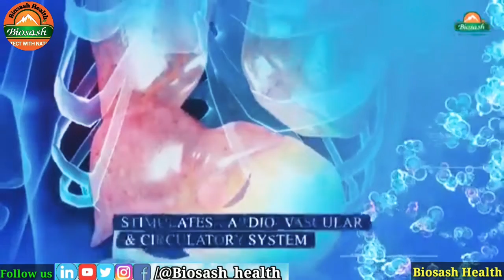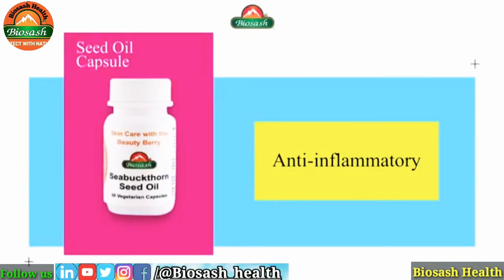Benefit of Seabuckthorn Seed Oil & Berry Oil Capsule By MD Mr. Arjun Khanna ji || Biosash Health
In this cahnnel i am telling you about perfect health and more wealth how you gain .
Because you know in india more problem are health and wealth , if you have health then you are week in wealth , if you have a wealth then you cannot focus on perfect health , .
but in this channel i tell you how to manage a perfect health in your busy schedule ,
so plz support me for growing this channel ,

tags👇👇👇
biosash health,biosash product, biosash seabuckthorn, seabuckthorn product,Seabuckthorn benefit,
Detoxification Seabuckthorn,
sbt side effects, Seabuckthorn  के साइड इफेक्ट्स,Seabuckthorn ke nuksan , Seabuckthorn  के नुकसान, uses of seabuckthorn,Seabuckthorn Side Effects in hindi, Seabuckthorn juice Side Effects in hindi, Seabuckthorn side effects in hindi,
biosash wellsash juice ,Biosash seabuckthorn juice ,weight gain with wellsash,
Weight gain with seabuckthorn juice,
जानिए Biosash के Product  क्यों है World के Best Product,Why Biosash product is best,
Biosash busines,  ,Bio,biosash,biosash sbt ,biosash arjun khanna,Biosash product,Biosash company,biosash orgnisation,Biosash concept,
Biosash business , biosash business pvt ltd,
use ,side effect , biosaah cardiosash juice  के फायदे,
Biosash health ,जानिए seabuckthorn trimfit juice के फायदे,Bosash seabuckthorn trimfit tea ,
Biosash seabuckthorn trimfit tea ,
weight losse by seabuckthorn trimfit juice of seabuckthorn,biosash panch tulsi drop,
seabuckthorn panch tulsi drop, जानिए  seabuckthorn with turmericoil  के फायदे,
Biosash seabuckthorn juice ,
Biosash seabuckthorn diabo juice,
Biosash seabuckthorn turmric oil juice,
Biosash  seabuckthorn trimfit juice ,
Biosash seabuckthorn cardiosash juice ,
Biosash  seabuckthorn stressaid juice,
Biosash seabuckthorn femsash juice,
Biosash seabuckthorn ferrosash juice,
Biosash seabuckthorn detoxo juice,
SEA BUCKTHORN JUICE ,
SEA BUCKTHORN DIABO JUICE ,
SEA BUCKTHORN TRIMFIT JUICE ,
SEA BUCKTHORN EMPOWER JUICE ,
SEA BUCKTHORN WITH TURMERIC OIL ,
WELLSASH SEA BUCKTHORN JUICE ,
FRESH TURMERIC RHIZOME JUICE WITH GUGGUL,
SEA BUCKTHORN DETOXO JUICE ,
SEA BUCKTHORN GILOYSASH JUICE ,
SEA BUCKTHORN FERROSASH JUICE ,
SEA BUCKTHORN DIGESTOSASH JUICE ,
SEA BUCKTHORN MEMORYSASH JUICE ,
SEA BUCKTHORN BIORADIANCE JUICE ,
SEA BUCKTHORN FEMSASH JUICE ,
SEA BUCKTHORN LIVOSASH JUICE
SEA BUCKTHORN CARDIOSASH JUICE ,
SEA BUCKTHORN EMPOWER-X JUICE ,
SEA BUCKTHORN STRESSAID JUICE ,
SEA BUCKTHORN TRIMFIT TEA,
Biosash panch tulsi drop,
ORTHOSASH CAPSULES ,
DIABOSASH CAPSULES ,
SEA BUCKTHORN SEED OIL CAPSULE,
SEA BUCKTHORN BERRY OIL capsule,
WHEGASASH TABLETS ,
NONISASH TABLETS ,
SPIRUSASH TABLETS , CALSASH TABLETS
COCOSASH TABLETS
Benifit of cardiosash juice ,
Biosash cardiosash juice benefit, biosash seabuckthorn cardiosash juice benifi
Cardiovascular  का इलाज ,
cardiovascular disease in hindi ,

keep love and keep support

Biosash health👌👌👌👌💝👌💝👌💝👌💝👌💝👌💝💝👌💝💞💝💞💞💝💝💞💞💝💝💞💝